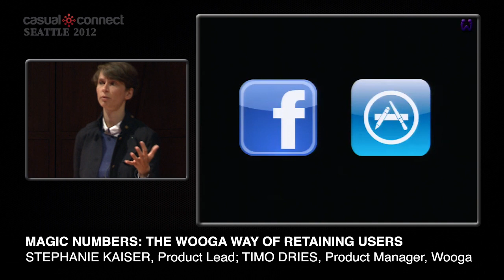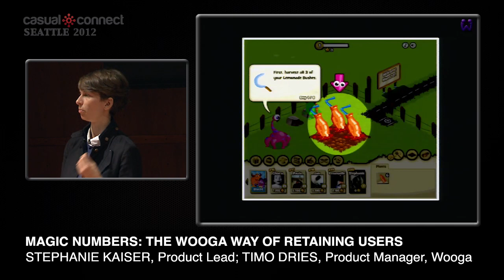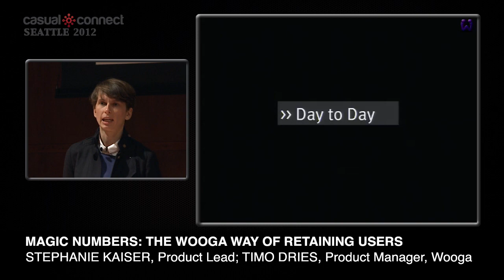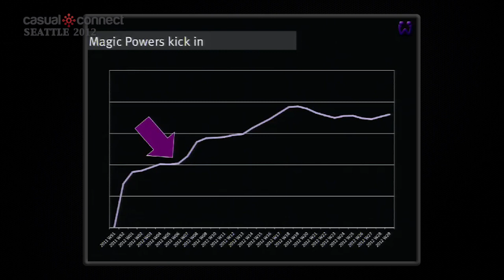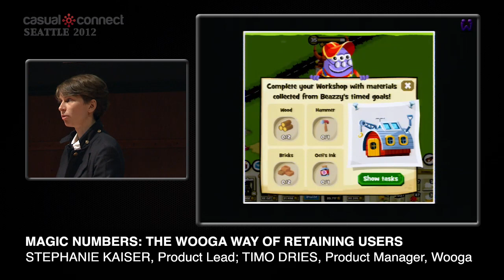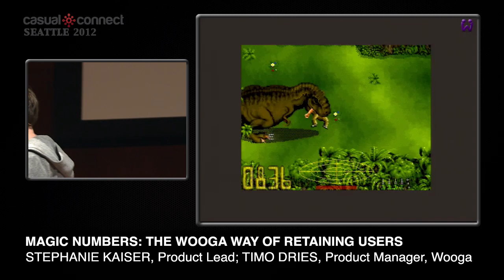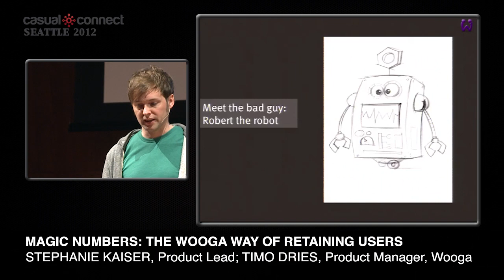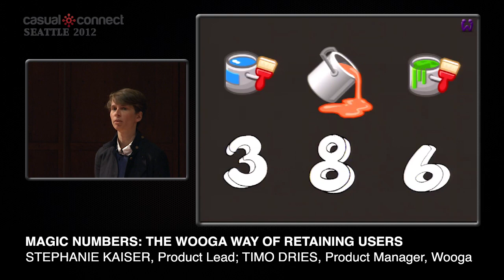Magic Numbers: The wooga Way of Retaining Users | Stephanie KAISER, Timo DRIES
There is a lot of buzz around metrics driven design, conversion funnels and a/b testing. You have certainly heard of it. But Numbers do not substitute a good design in the first place, and making the right decisions in the evolution of a game is still not a trivial task. Knowing which numbers to measure and how to improve them is a beautiful challenge.

Drawing from the learnings across all wooga games, Stephanie and Timo will show that certain magic numbers have a dramatic impact on their games - and that you shouldn't bother to 'measure everything'. By showing a set of feature examples they will share how wooga manages to retain their users over very long periods of time.

Besides metrics driven design, they will speak about the wooga way of adding a little love to their products, how their company culture influences their decision making, and by that the quality of their products. wooga's most important metric: the DSU - the Daily Smiling User.